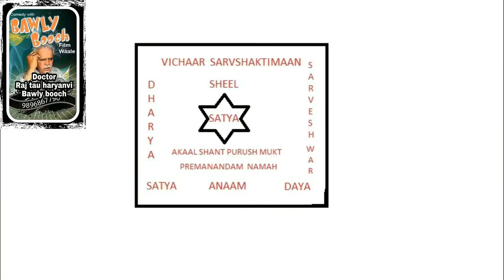Raj Tau Apna- | Bachcho Kaa Bukhar- Homeopathy Treatment | RAJ TAU APNA ILAJ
raj tau apna presents a homeopathic ilaj for bukhar fever child baby kaa

          please  take advise from authantic dr before taking treatment

        this is an all original work of  Shakuntala  Raj Tau Apna